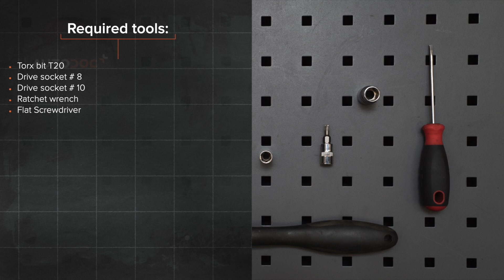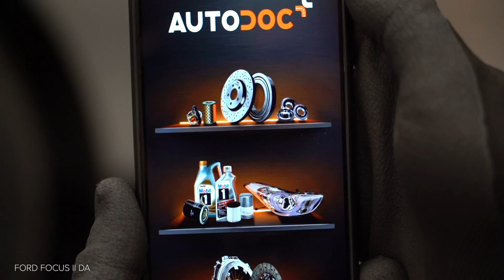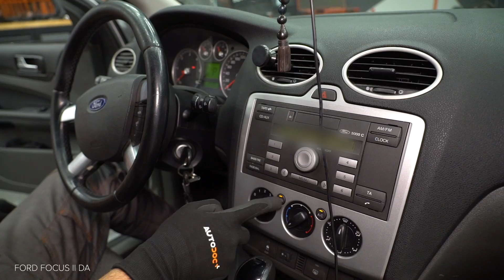Så byter du kupefilter på FORD FOCUS MK2 [AUTODOC-LEKTION]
Så byter du kupefilter på FORD FOCUS 2 (DA) 1.6 Sedan 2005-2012 [AUTODOC-LEKTION]

Kupefilter på en FORD FOCUS C-Max (10.2003–03.2007) / VOLVO C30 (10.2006–12.2012) / VOLVO S40 II (MS) (04.2004–12.2012) / VOLVO V50 (MW) (04.2004–12.2012) / FORD FOCUS Mk2 Cabrio (DB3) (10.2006–09.2010) bilar bör som regel bytas ut enligt en och samma procedur. Men,det kan vara små skillnader beroende på fordonets design.

Alla PDF- och videoguider om byten av FORD FOCUS 2-delar: ladda ned och titta på AUTODOC CLUB

0:00 — FORD FOCUS MK2 – kupéfilter: utbytesguide steg för steg
0:27 — Skruva loss fästningarna för sidopanelen.
1:04 — Lossa gaspedalskontakten.
1:51 — Avlägsna tillbaka kupefiltrets kåpalock.
2:33 — Installera tillbaka kupefiltrets kåpalock.
3:13 — Montera plastpanelen på sidan.